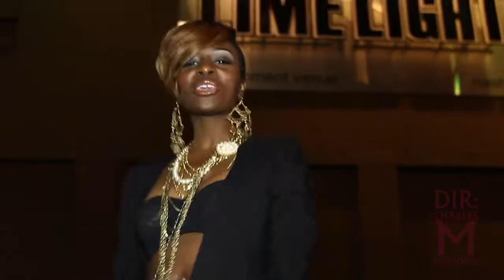Star Murphy Performance at Limelight, Nashville, TN (Opening for Lloyd)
Star Murphy opens up for Lloyd at Limelight, March 24, 2011